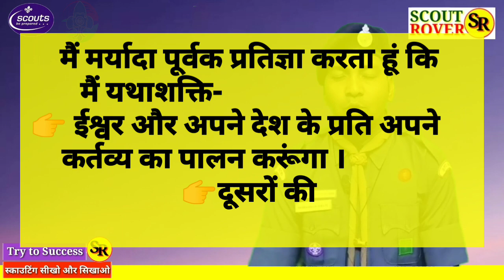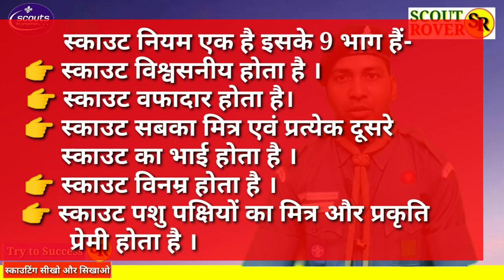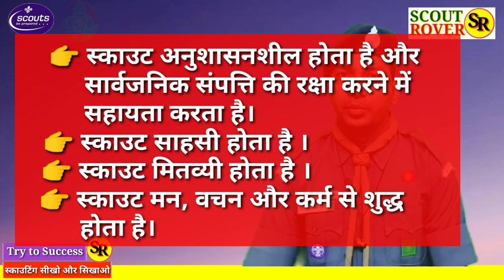mohdisrail147 scout guide Promise Law Moto स्काउट गाइड प्रतिज्ञा नियम मोटो।full guide line in Hindi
इस वीडियो में स्काउट प्रतिज्ञा, स्काउट नियम, स्काउट मोटो के बारे में बताया गया है एवं बन्नी टमटोला, कब /बुलबुल, स्काउट /गाइड, रोवर /रेंजर के सिद्धांतों यानी के आदर्श वाक्य यानी मोटो के बारे में बताया गया।

💐💐⚜️⚜️"स्काउटिंग से जुड़ी जानकारी के लिए आप मेरे यूट्यूब चैनल पर (scouting sikho aur sikhao) पर  सर्च कर प्राप्त कर सकते हैं"!⚜️⚜️💐💐

मैं इस यूट्यूब चैनल के माध्यम से आप सभी को प्रवेश से लेकर राज्य पुरस्कार तक स्काउट और रोवर दोनों के पाठ्यक्रम को एपीआरओ भाग-2 के अनुसार एक-एक क्वेश्चन के आंसर के बारे में बताने का प्रयास करूंगा और बताऊंगा

स्काउटिंग सीखो और सिखाओ
Scouting sikho aur sikhao

प्रवेश से राज्य पुरस्कार तक

स्काउटिंग गाइडिंग की परिभाषा, उद्देश्य विडियो 👇
Scouting guiding ki Pribhasha Uddeshy

स्काउटिंग गाइडिंग का सिद्धांत, पद्धती, विडियो 👇
Scouting guiding ka Siddhant Padhyati

प्रवेश क्वेश्चन नंबर - 2 आंसर pdf लिंक
Pravesh question no.(2)Answer pdf link 👇

फाइल बनाने का तरीका वीडियो लिंक
File banane ka tarika video link 👇